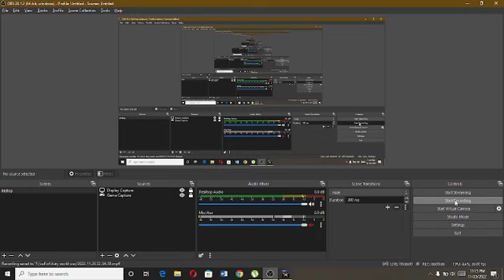Black Cat Special Mission Sky | Call Of Duty World At War